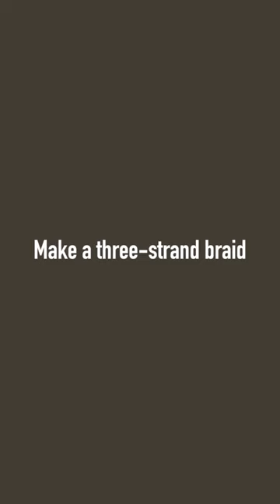Easy DIY Jute Cord Bracelet Made with Plastic Bags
Creative way to reuse/repurpose plastic bags
Etsy Shop